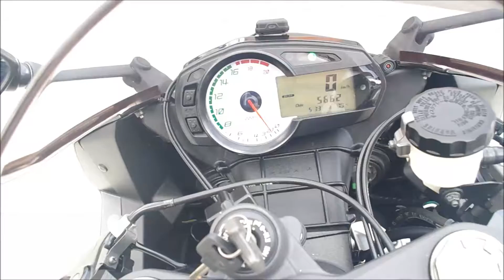KAWASAKI ZX-6R (ZX600R) 2012 ブラック VANCE&HINES(バンス＆ハインズ)スリップオンマフラー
KAWASAKI ZX-6Rのことならアーバンゲット。

VANCE&HINES CS ONE URBAN BRAWLER装備。